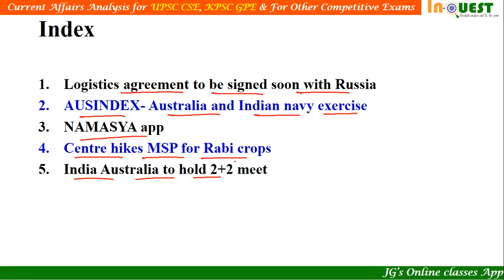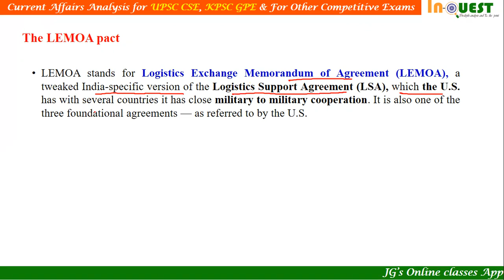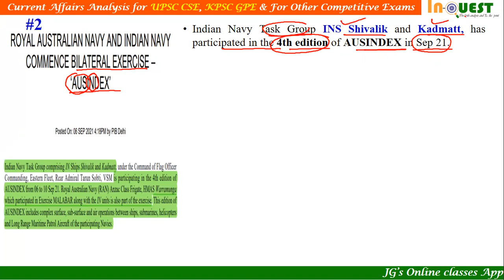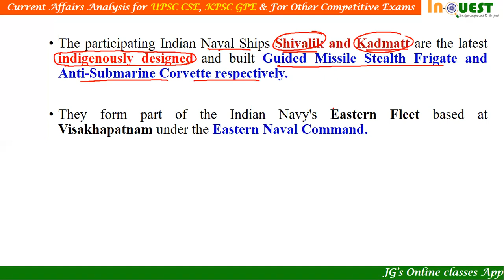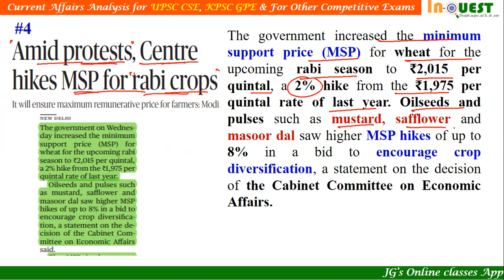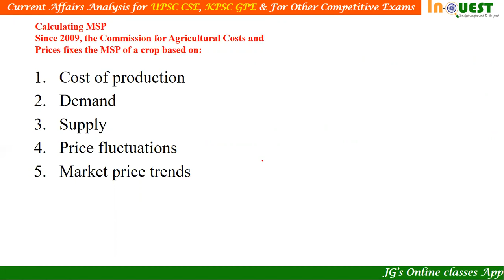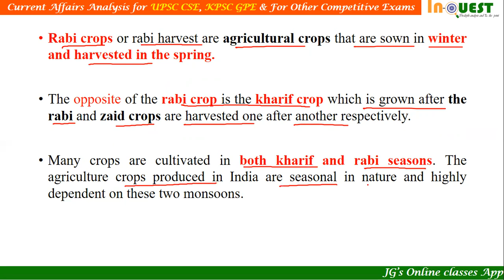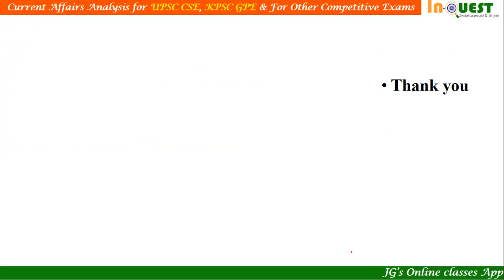InQUEST Current Affairs Series- 2nd week, Part 1-Sep 2021●UPSC|KPSC|OTHER COMPETITIVE EXAMS